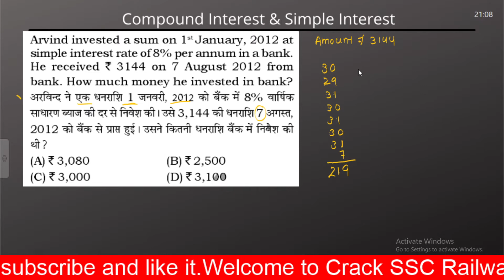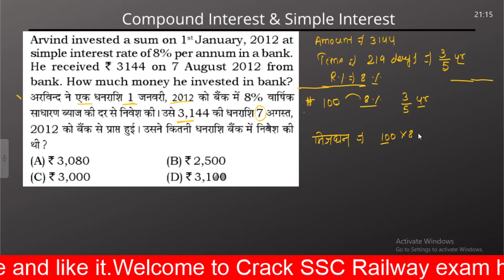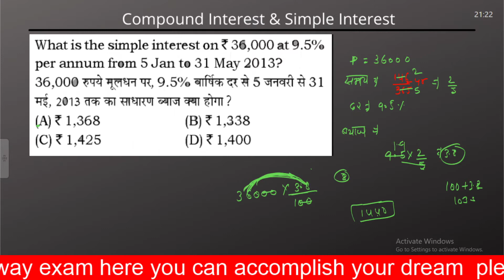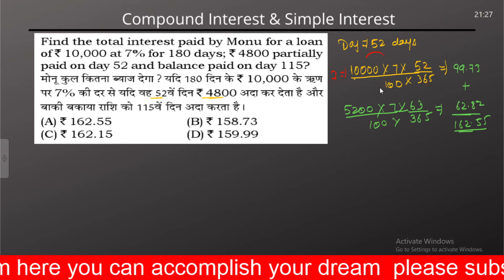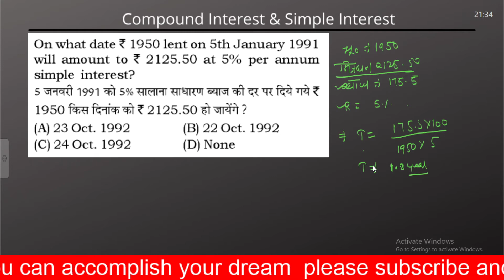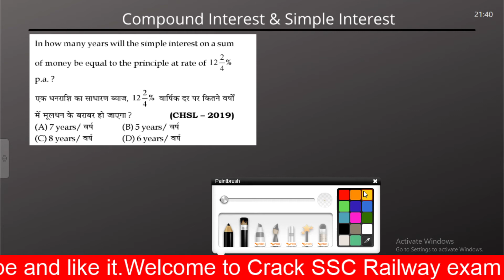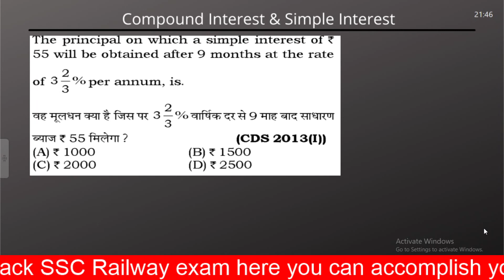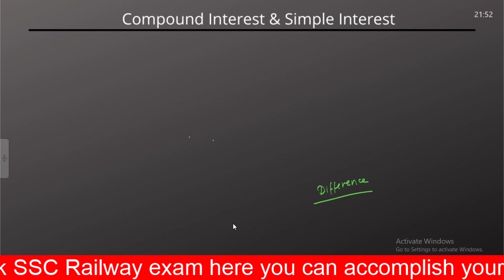CI AND SI PART -04 for SSC CGL CPO CHSL MTS CDS CAT NTPC BY RAVI SIR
complete 9 hrs Ratio & proportion Age

for more updates follow our telegram channel

facebook pages:-

if you have any question conatct us on whatsapp @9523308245